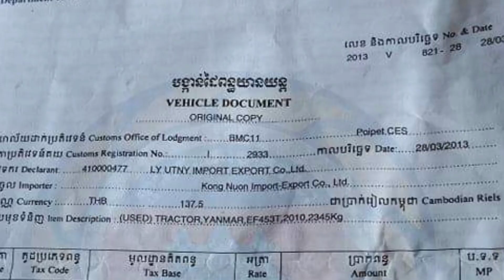ត្រាក់ទ័រលក់ 6666$ ចរចា Yamaha កម្លាំង45សេស ឆ្នាំ 2013 ឧបករណ៍មួយឈុត មាននង្គ័ល6 ប៉ែលឈូសនិងអង្គប់វ៉ៃដី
ត្រាក់ទ័រលក់ 6666$ ចរចា Yamaha កម្លាំង45សេស ឆ្នាំ 2013 ឧបករណ៍មួយឈុត មាននង្គ័ល6 ប៉ែលឈូសនិងអង្គប់វ៉ៃដី 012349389